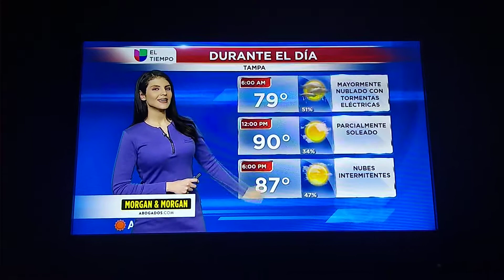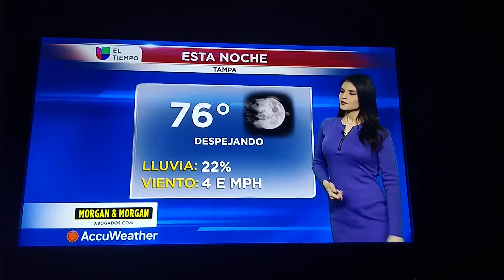Karina Segovia El Tempo